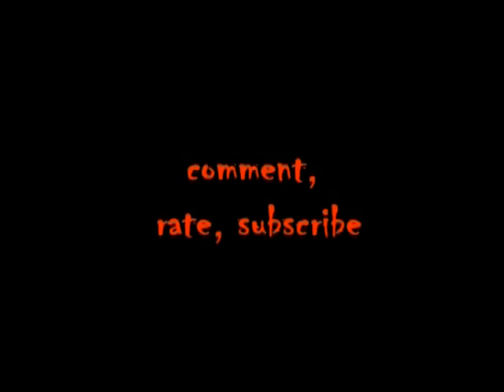SCREWING AROUND IN WALMART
WALMART FOOTBALL GAME!!